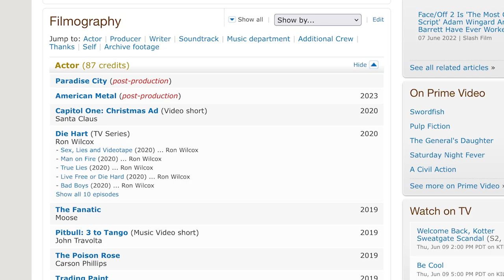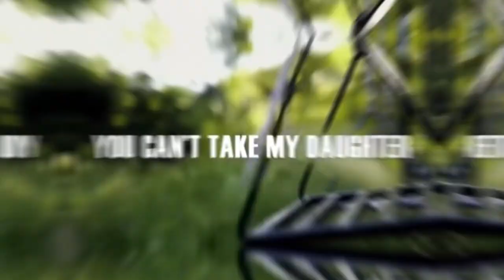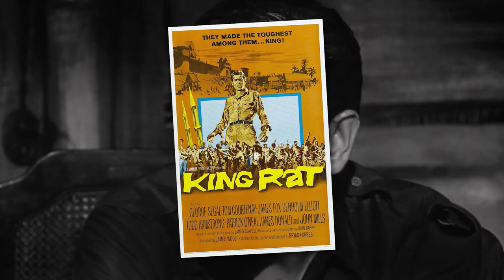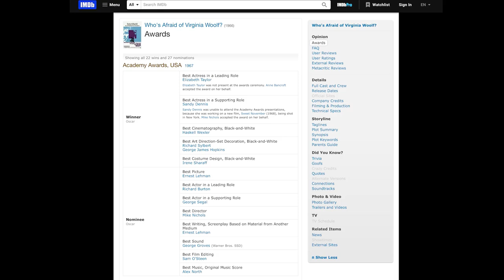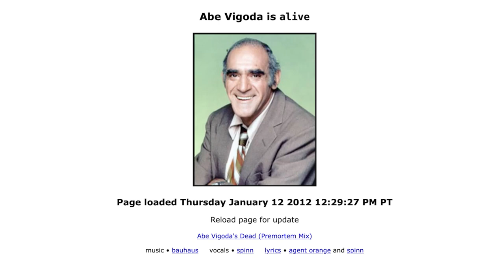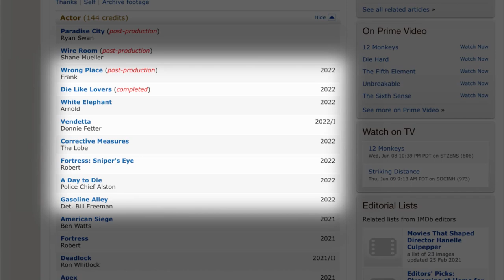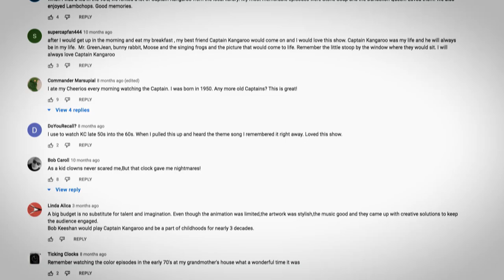LOOK WHO’S TALKING (1989) 💙 THEN AND NOW 2022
DoYouRemember.com